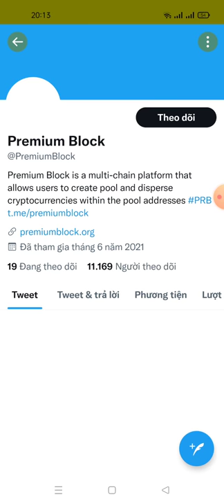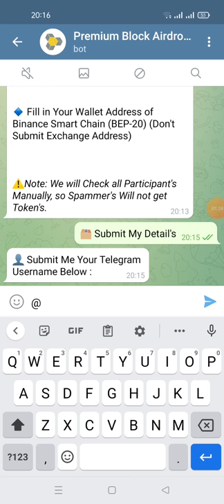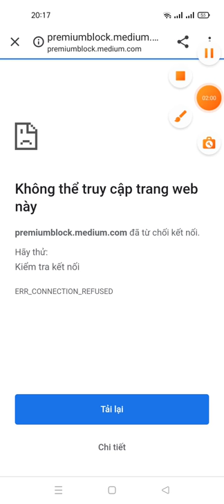hướng dẫn nhận 50 PRB Tokens -Premium adrop 200k $ PRB random 4000 người dùng ngẫu nhiên(roud2)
👬 Link ĐK